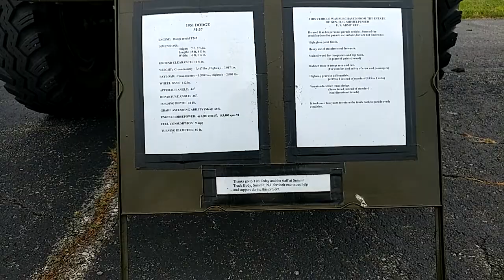1951 DRAB GREEN DODGE M 37 CONVERTIBLE TRUCK 'GNEISS'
1951 DRAB GREEN DODGE M 37 CONVERTIBLE TRUCK 'GNEISS'